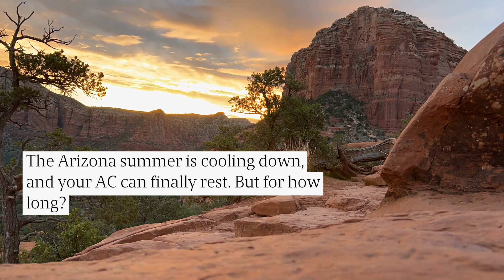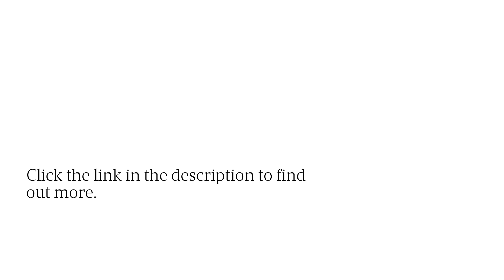#1 Surprise, AZ HVAC Technicians Offer Fast AC Inspection & Replacement Services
If your AC is past its best, it may be time to invest in a system for which the best days are ahead.